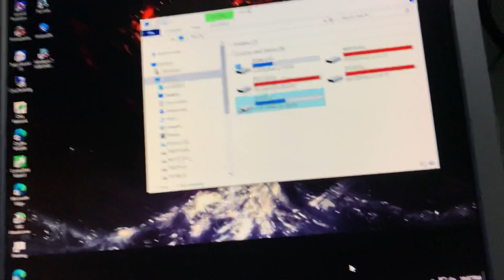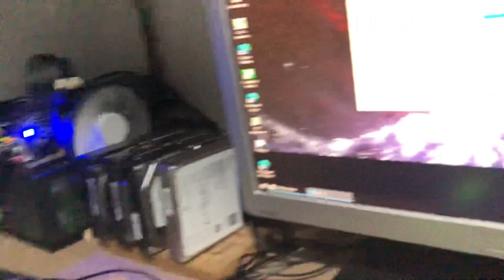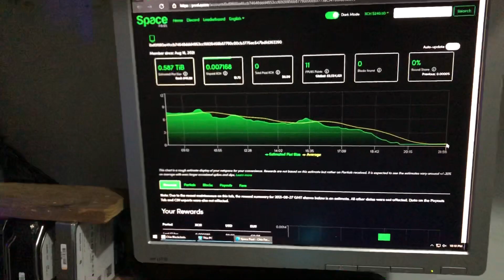Chia Farming - Jadinya seperti ini dan kalau sudah penuh akan ambil dari share drive lewat jaringan